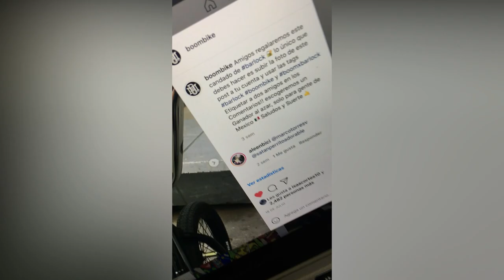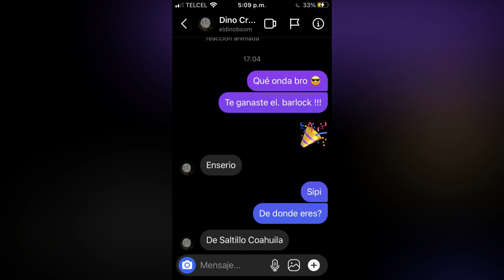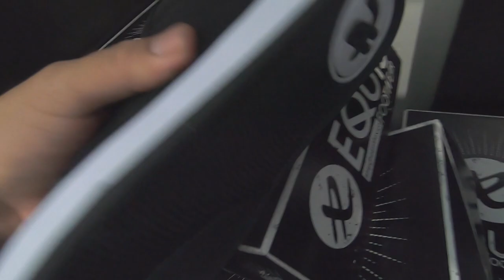🤩🤙 TUNEANDO MI BMX CON UN CUADRO CROMADO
Que opinan del nuevo look de mi BMX, me quedo el cuadro Cromado o regreso al anterior?